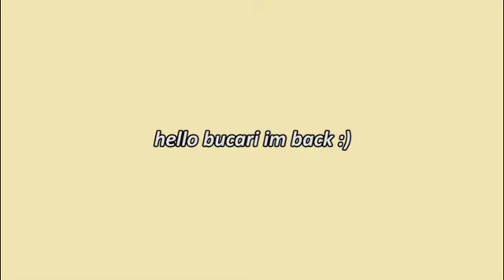Bucari, Leon three years later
Went to Bucari again this year with my family and I’m amazed by the changes there in just three years.

Thank you so much. See you on my next vlog!